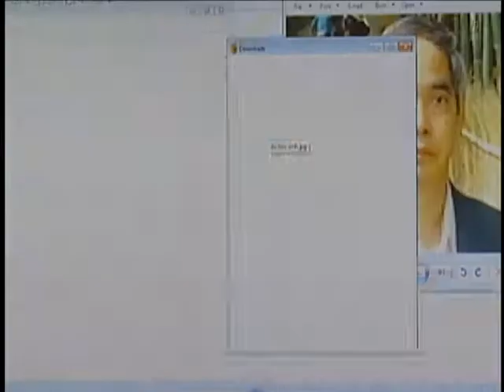vnatv 5dieu7chuyen_031211_1d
Phuong Thanh va Du Mien, sunday 12noon